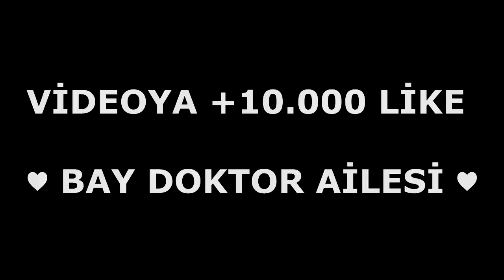CRAZY CRAFT - YENİ SERİ (EFSANE) !! 😱 Minecraft